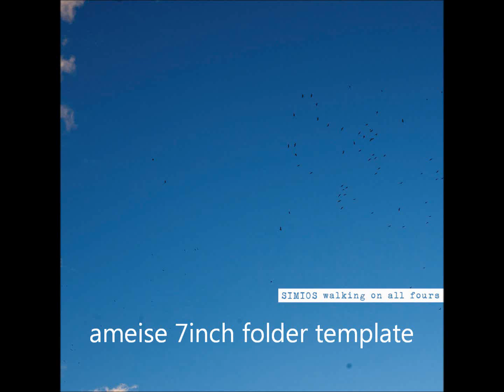SIMIOS-Path of light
Banda formada en A Guarda a principios del año 2010 por Roxo, Jorge y Elías. Tras una etapa de borrascas y descansos dominicales sus miembros deciden juntarse para dar rienda suelta a su imaginación y volver a los ritmos y sonidos primarios.